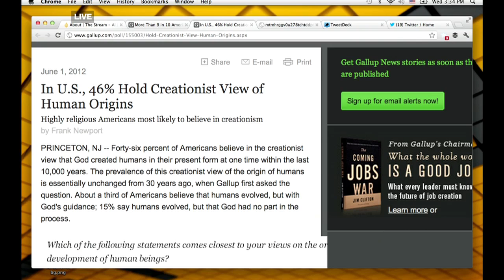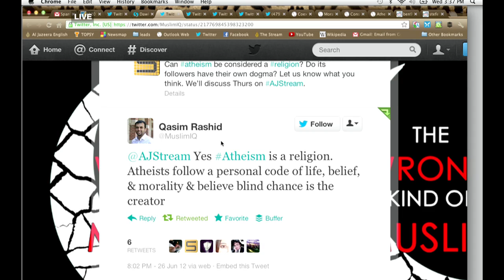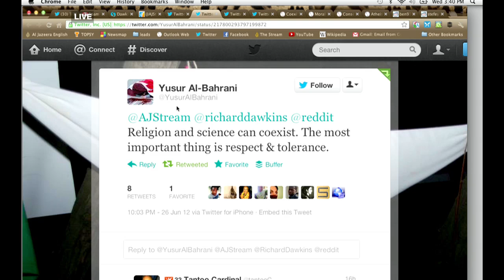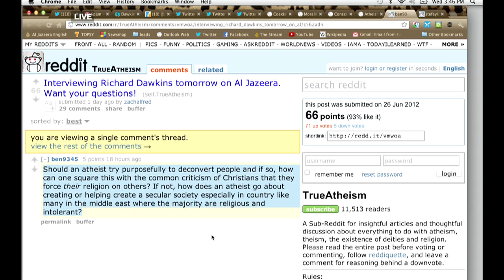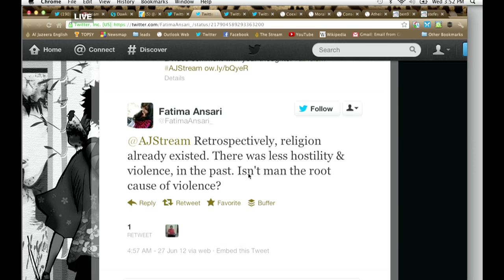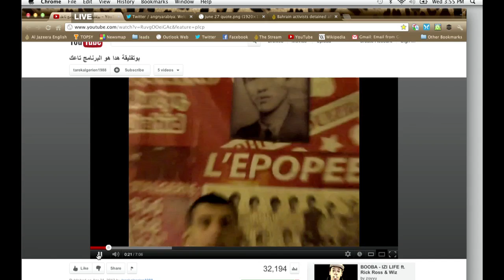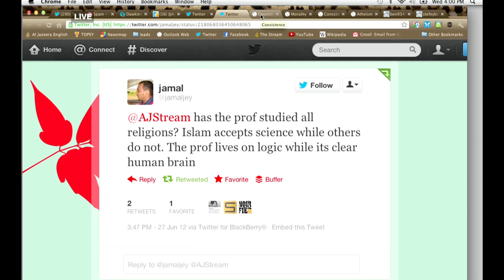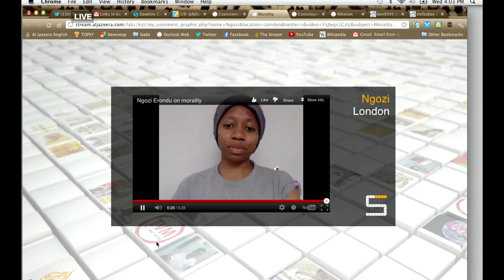New Atheism's most polarising figure?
We speak with influential evolutionary thinker Professor Richard Dawkins.